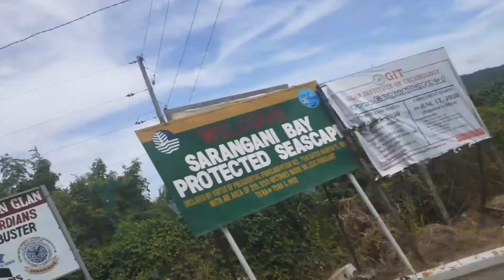Going to Banlas Glan Sarangani Province Part 1